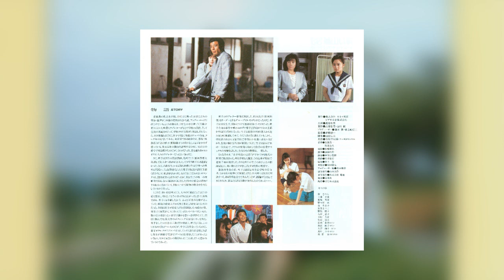[1988] Aoi Sanmyaku '88 (青い山脈 '88) Original Soundtrack - Full Album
Tracklist:
1. Aoi Sanmyaku (Opening Theme) [0:00]
2. Apple Road [2:14]
3. Ballad for Lonesome Doctor [5:43]
4. My Bicycle [9:16]
5. Amaryllis of Love (Instrumental) [13:40]
6. March of Aoi Sanmyaku [17:33]
7. Funny Talk [20:31]
8. Windmill [23:13]
9. Old Song No. 2 [27:12]
10. Aoi Sanmyaku (Ending Version) [30:38]

Not much for me to say here, lol. I decided to get the CD version for this album since the LP version goes for a ridiculous amount of money (and considering how long this OST is...it is NOT worth the high price). After having done some research it would appear that this movie is one of several remakes that were made of an old Japanese movies from the 40s, which in turn is based off a novel. The movie is not of any interest to me currently but that may be subject to change in the future.